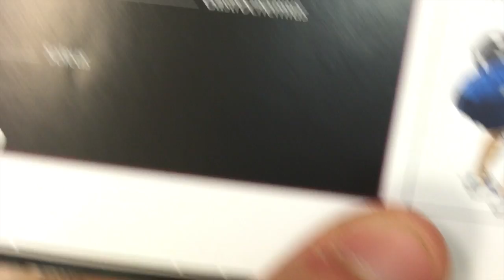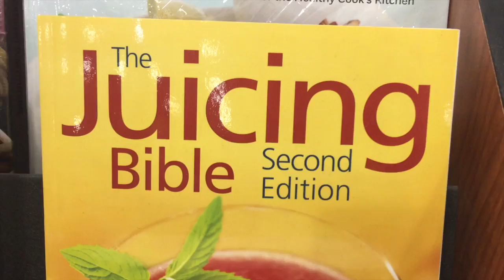MY NEW CAR / VLOG 33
Today was extremely boring. Hopefully, Saturday and Sunday will have something interesting!